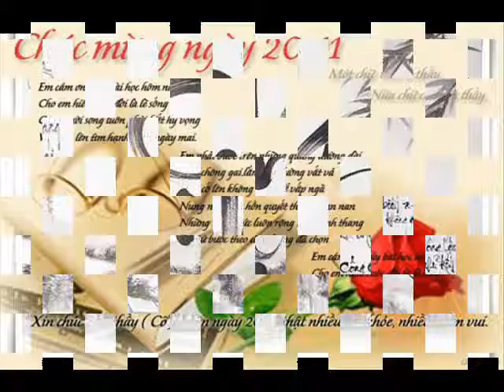Khai Out Sick 80